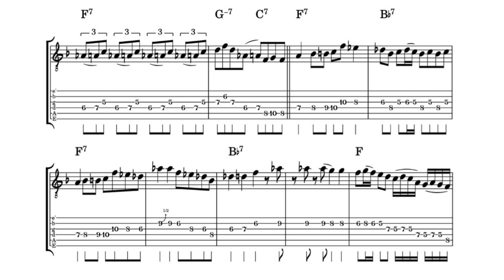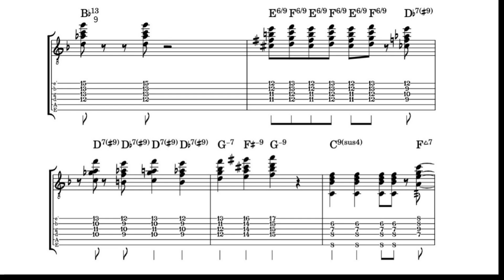Jazz Blues / Guitar Solo Transcription / Bucky Pizzarelli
Transcribed by Yuji Suzuki